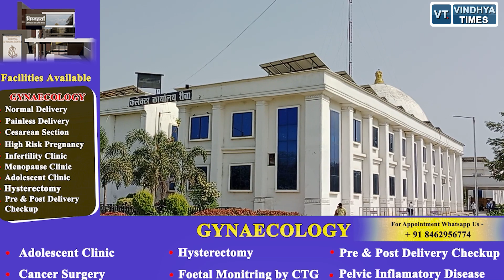Rewa : विधानसभा चुनाव के पहले रीवा कलेक्टर प्रतिभा पाल ने लिया बड़ा एक्शन की यें कार्यवाही